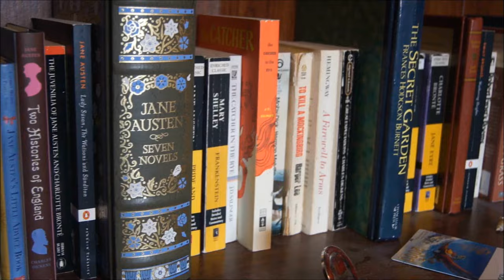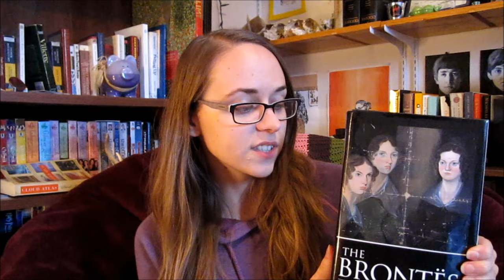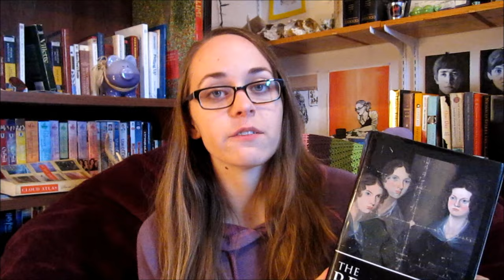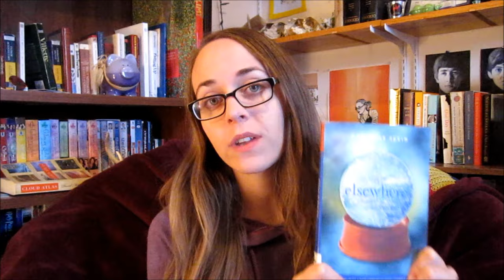Book Haul | Library Sale!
Lots of books from my library's recent book sale! Support your local library!

New Brontes Bio